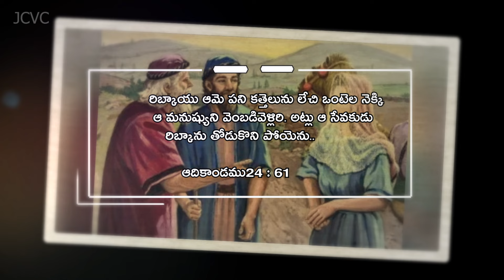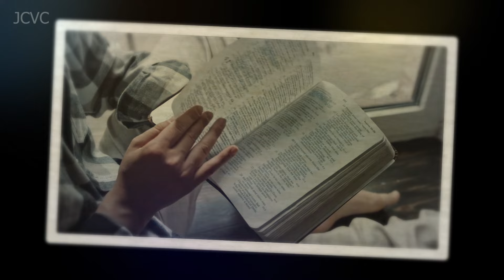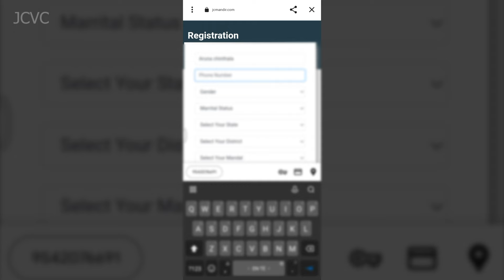ఇస్సాకు రిబ్కా నుండి ఏం నేర్చుకోవాలి? learnbible 8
బైబిల్ నేర్చుకోవాలి అనే ఆసక్తి ఉన్నవారు మమ్మల్ని సంప్రదించండి. Learn Bible

నిన్నువలె నీ పొరుగువాని ప్రేమించు. అదే పరలోకానికి మార్గం.
                                       - మత్తయి 19:19